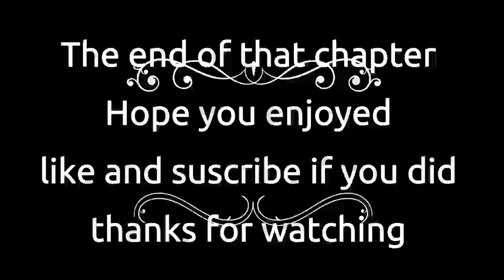Nora Roberts Sea Swept Chapter 16